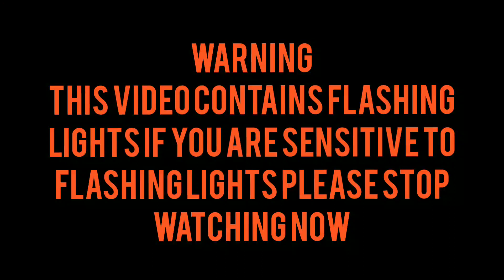fnaf song never be alone (flashing lights)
sorry for the weird end cards i mde the outro way to big but ill fix it next time i have a outro section